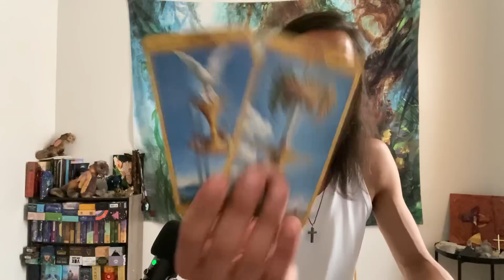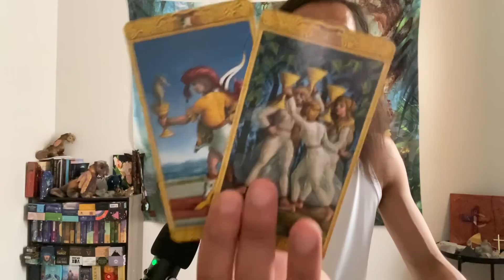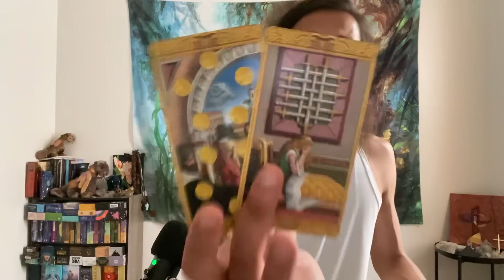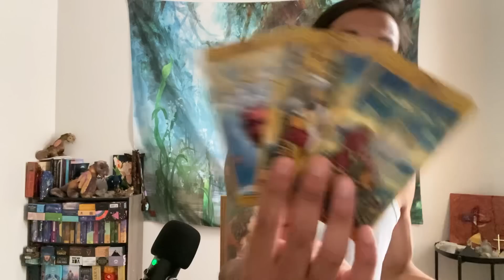Capricorn - Perfect Timing! New Loving Coming Into Your Life!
This is your general love reading for single Capricorn in Sun, Moon, Rising, and Venus signs for July 2022. We will take a look at your overall energies regarding love, take a look at what your current blockages are in finding new love, and see if anyone new is coming towards you and what you need to know about them.

Decks used in this reading:
Mystical Tarot